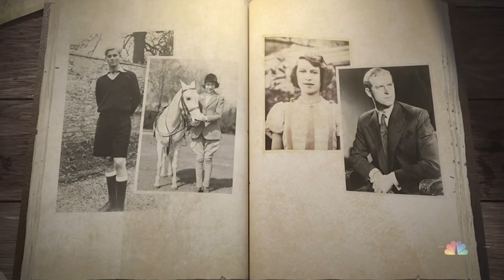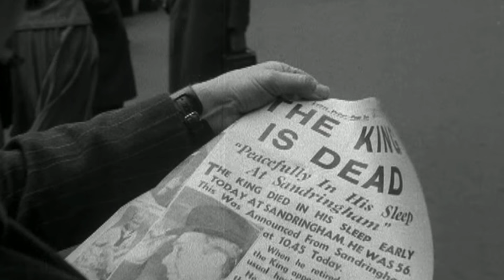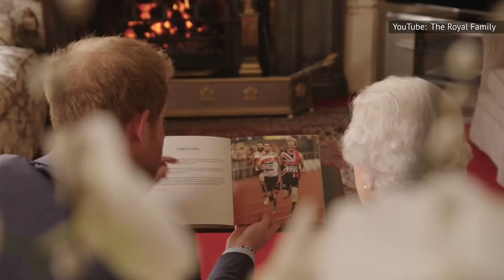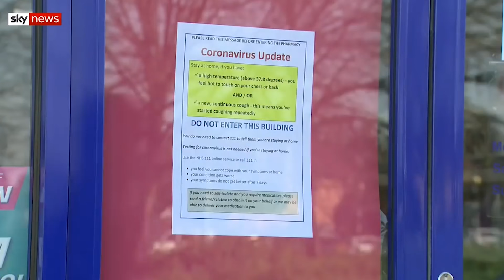What You Never Knew About The Queen & Philip's Relationship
Queen Elizabeth II and Prince Philip were married for more than half a century, and in that time they occupied specific roles in the royal family and each other's lives, while still maintaining a private affection that few could really appreciate. Sadly, Philip died in 2021, and the Queen had to learn a new way of living for what was essentially the first time in her adult life. The relationship between Elizabeth and Philip has been dramatized many times, most recently in Netflix's The Crown. However, those who really knew the dynamic they shared say that these stories never got to the heart of the matter. This is what you never knew about the Queen & Philip's relationship.

Meeting Elizabeth | 0:00
Fairy tale romance | 1:03
Royal wedding | 1:55
Married life | 2:41
Ascending the throne | 3:23
The children | 4:17
Royal duties | 5:07
Normal people | 5:39
Grandparents | 6:26
The daily call | 7:10
Pet names | 7:45
Anniversaries | 8:27
2020 | 9:12
Philip's death | 9:58